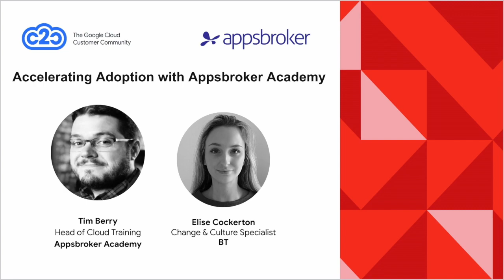Accelerating Adoption with BT Group | Appsbroker Academy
Tim Berry, Head of Cloud Training for Appsbroker Academy, is joined by Elise Cockerton, Change & Culture Specialist, Data & AI, Digital at BT Group, to discuss their most recent project on Google Cloud.

In this fireside chat, the pair also explore the benefits of training teams with a Google Authorised Training Partner, such as greater customer self-sufficiency and tailored, industry-specific programmes.

This session was recorded in May 2023 at the C2C event Let’s Talk Tech London: Cloud Conversations.